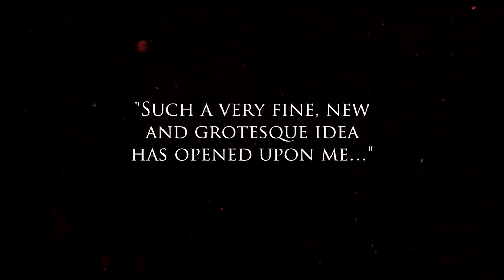GE Promo DVD VOD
Great Expectations The Play West End Gala Première available to buy on DVD and VOD across the globe. New trailer - 2015.